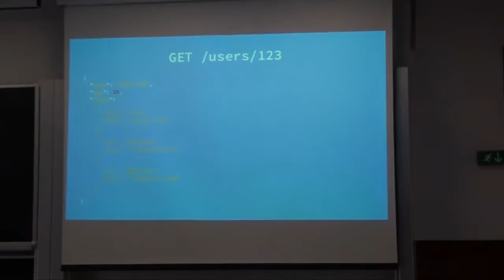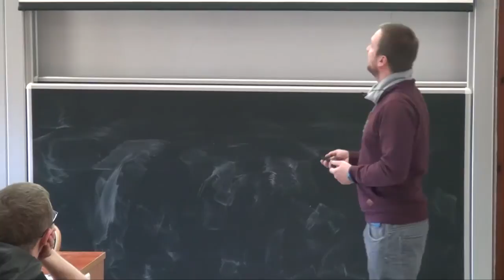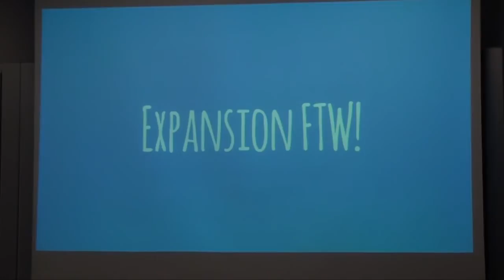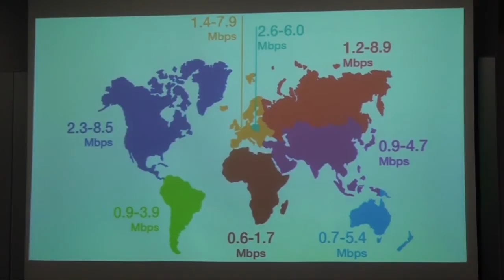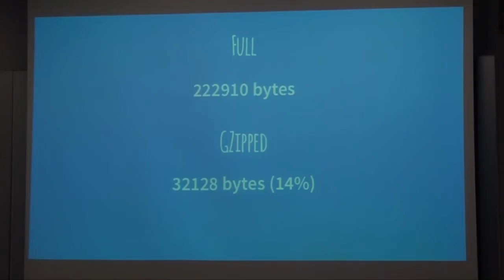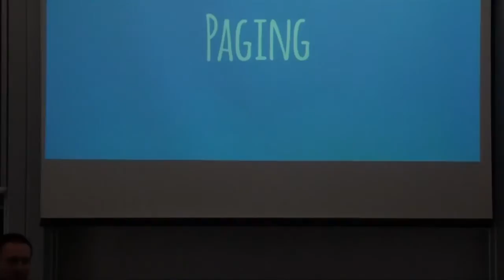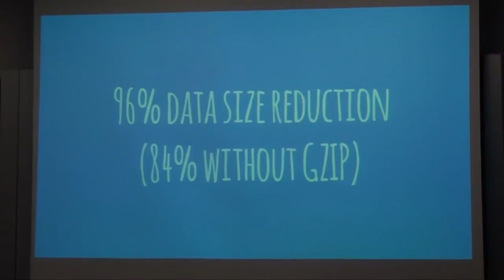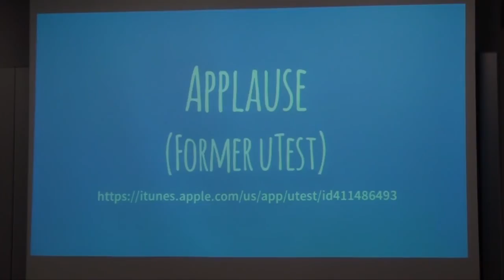Toruń JUG #12 - Designing API for mobile apps - Wojtek Erbetowski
To provide a fair user experience, mobile app’s performance must be well tuned. Loads of work are invested into designing screens to provide fast feedback to end user and make 3rd party services communication as invisible as possible. There is unfortunately a wall, that mobile devs cannot go through – making faster external calls, especially in difficult environment like poor connection quality. But we – backend developers – can minimize that pain, but only as a result of tight cooperation.

Presentation contains a ton of knowledge about designing and developing mobile APIs and another ton of experience from the trenches.